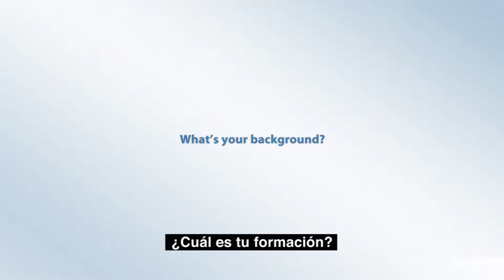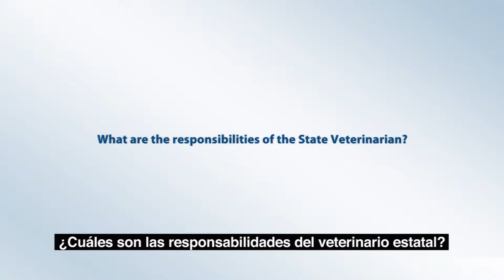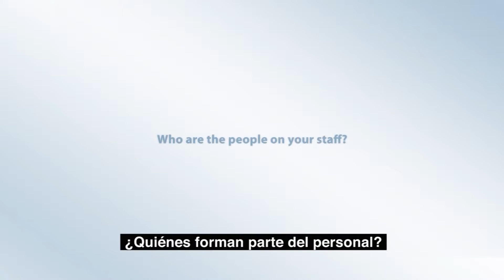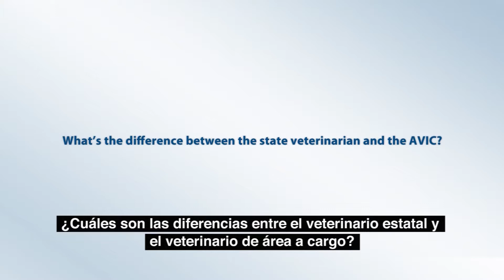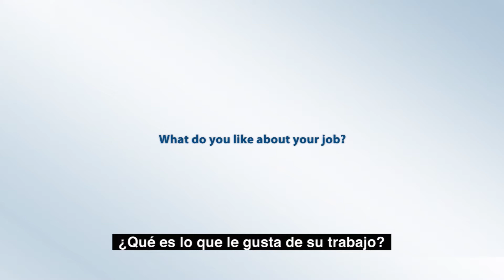Entrevista al veterinario estatal